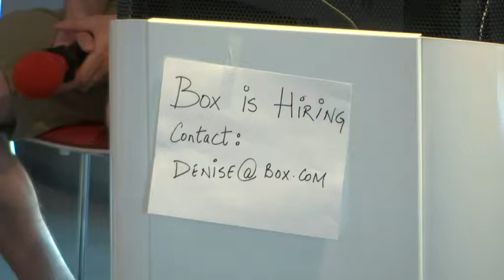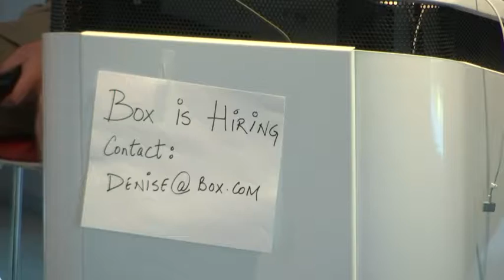Guido van Rossum, et al - PyCon 2017 Recap - Pyninsula #4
The first entry in our fourth Pyninsula meetup, hosted by Box, Inc., on June 20, 2017.

A panel of PyCon 2017 attendees, consisting of Mark Williams, Guido van Rossum, Robert Ansel, and Dave Sawyer, reviews this years PyCon. Moderated by Mahmoud Hashemi. Topics include favorite talks and advice for future attendees.